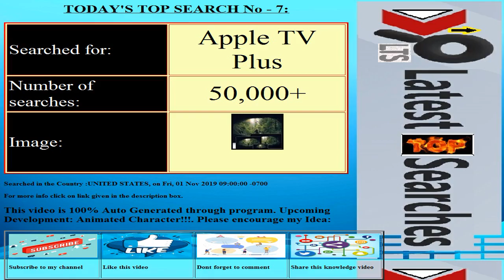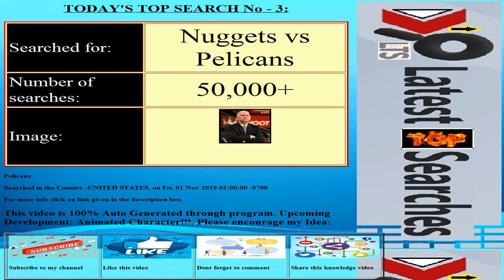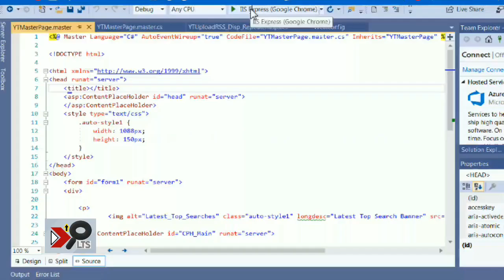Today's Latest Top Searches||Date:20191101||COUNTRY:UNITED STATES||Trending Searches||Top 10